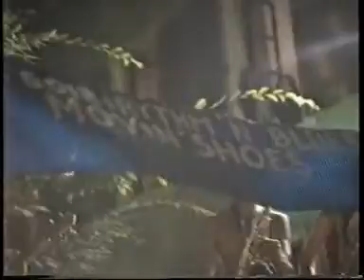MOVIN SHOES - concert part 1 - Annecy festival vieille ville 1993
2 extraits de concert en 3 parties des Movin Shoes - groupe de rythm and blues d'Annecy